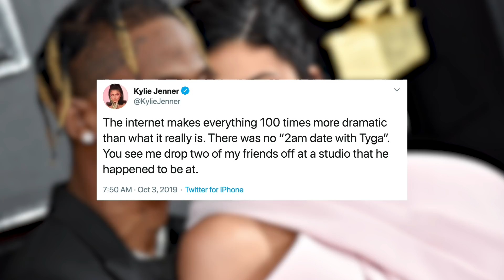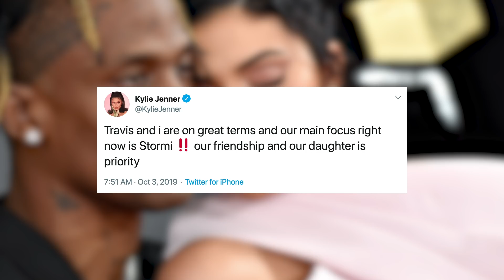Kylie Jenner RESPONDS To '2 AM Date' With Ex Tyga Post Travis Scott Split!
Kylie Jenner is giving us a serious blast from the past following her split with Travis Scott, as she allegedly hangs out with an old flame... But is it what it seems?

What’s up guys, it’s Sussan Mourad back here on Clevver News, and before you get to judging… we’ve all been there before.

Don’t lie, because you and I both know that the “calling up an ex after a breakup” move is usually THE go-to move, and according to initial  reports that’s what went down a mere 48 hours after news broke that Kylie Jenner and Travis Scott had split… But is that really what happened?

Ok, so let’s back up for a second. Kylie and Travis allegedly called it quits earlier this week and there have been mixed reports about why. Some saying that it was over concerns that Travis was being unfaithful to her while others were saying that the  two simply had different priorities.

Sources revealed to E! News that QUOTE, “Kylie is young, but she really wants the traditional family life. She has seen her older sisters with big families and multiple kids and she wants the same. She loved being at home with Travis and Stormi more than anything. But right now, their priorities are different.”

The fact that Kylie wishes Travis was “more dedicated to the family” also played a role in the split, but for better or worse, he is busy with his career. They went on to say that it was hard for him to come home every night and be present in simply being with the family and putting Stormi to bed.

“That's not where he is in his life,” the source continued. “It made Kylie insecure and anxious. The last few months, Kylie felt they were drifting and she was never really sure what was going on.”

Well TMZ now reports to have the exact details on why Kylie & Travis split according to a source very close to the couple. TMZ reports that it wasn’t a result of a cheating scandal or a big fight, to put it simply, their sources say it was because quote, “they fell out of love.”

Now that is heartbreaking!

They went on to say QUOTE “their decision to break things off came weeks ago, following a very long honeymoon phase that was full of love, touring, going on vacations and of course …. raising their daughter, Stormi, together.”
TMZ’s source also went on to say after Travis' Astroworld tour wrapped up and the two got back from Kylie's lavish birthday celebrations, everything slowed down and they were confronted by the grind of normal life ... and things felt different between them.
Anyway, now that we’re all caught up with the breakup deets, in comes Tyga. For starters, the two have allegedly kept in touch since their split back in 2017, but very sparingly.

Secondly, despite what you may be hearing Kylie didn’t actually call up Tyga a day after her split.

According to sources, Kylie had a girl’s night out on Tuesday night, because what’s a newly-single girl to do in time of dire need than rally the troops?!

Kylie hit the town with her girls, Stassi and Kelsey, as seen in, like 95% of her Instagram posts, to West Hollywood hot-spot Delilah.

Naturally, sources close to Kylie revealed to E! News that Stassi thought it’d be a good idea to get Kylie out of the house and her mind off of everything.

The sources went on to say QUOTE, “Tyga was with a few of their mutual friends at Sunset Marquis, where he’s been working in the hotel’s recording studio, and invited Kylie and her girlfriends to come hangout, since they were already out.”

Just after his arrival, sources told Entertainment Tonight that Kylie arrived with her group of friends, where they were escorted to the Karaoke Room, and spoiler alert: where Tyga and his pals were also in attendance.

The entire group were reportedly all in good spirits and partied until early morning where both groups were seen leaving Sapphire together around 5 a.m.

Clearly what happens in Vegas doesn’t exactly stay in Vegas.

In the end, we’re all just rooting for Kylie and Travis’ happiness, whichever path that may lead, but right now, I’m curious to hear all your thoughts on Kylie and Tyga’s meet-up and whether or not you think there may still be something between the two, so get to talking down here in the comments.